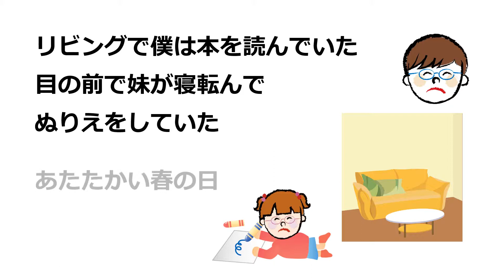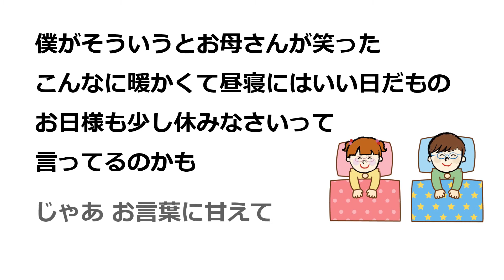春はみんな眠いよね… めがね童話「春のねむいねむい」 シミズメガネ